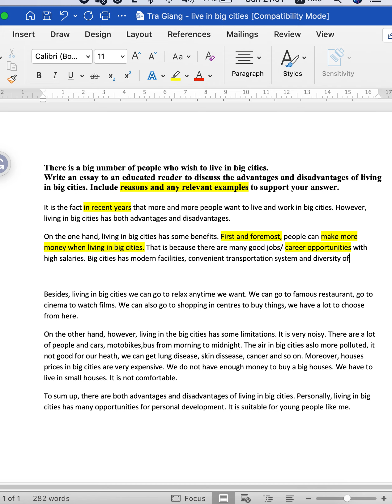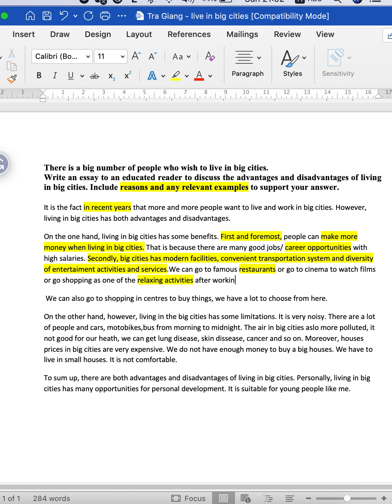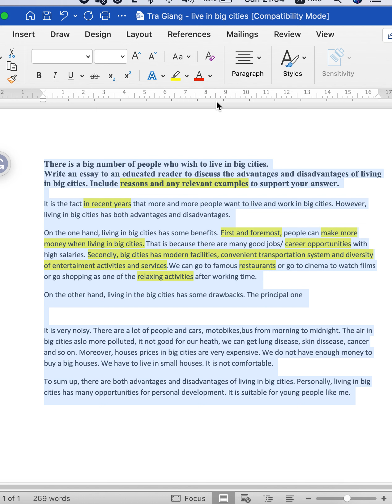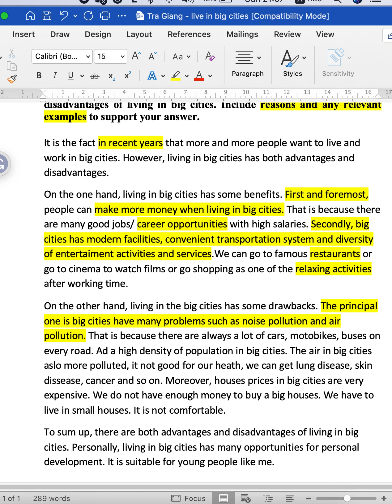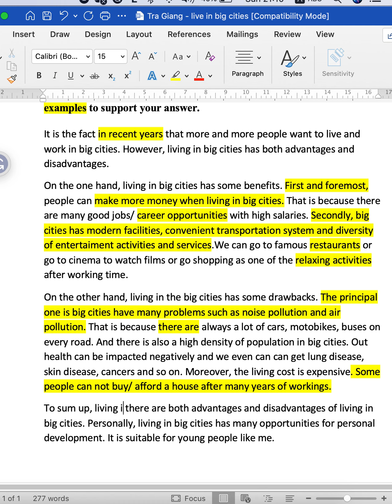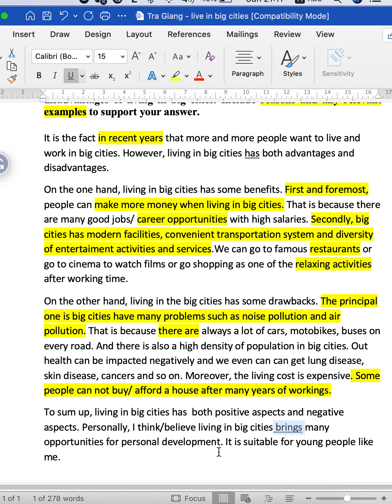Chữa bài Writing task 2 B2 Vstep _IELTS_ Living in big cities Tra Giang